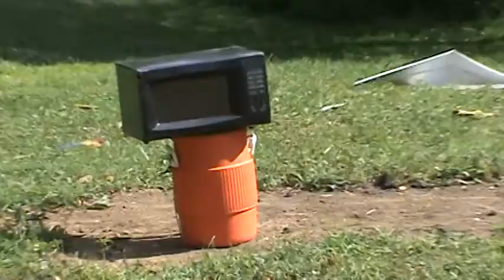cannon vs. microwave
wood ammo sot at about 15 yards into microwave.